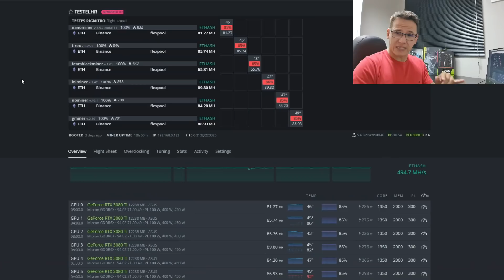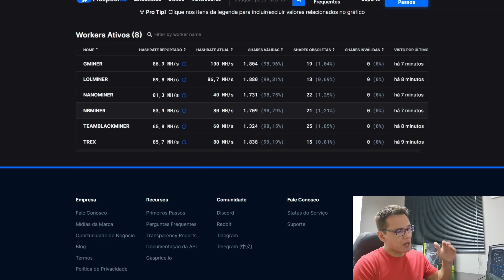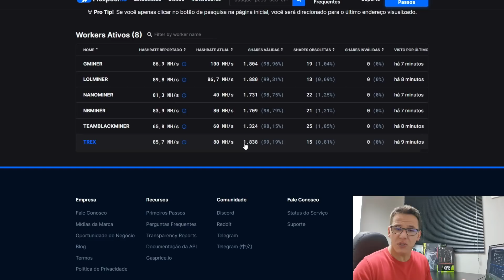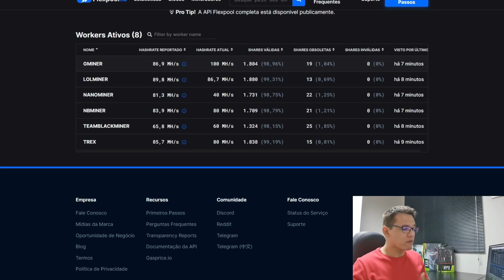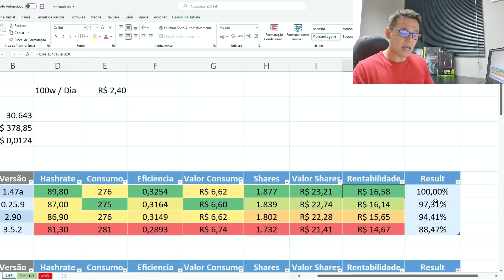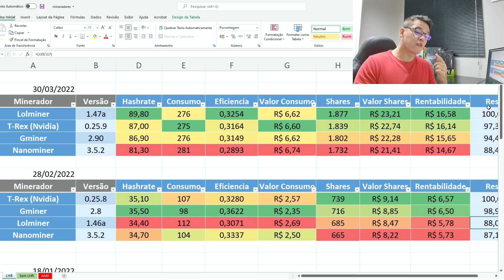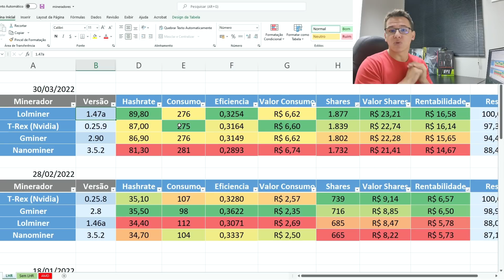⛏️🤑 RENTABILIDADE DOS MINERADORES LHR - QUAL MINERADOR TE DÁ MAIS DINHEIRO?! TESTE PRÁTICO COM LHR!!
Salve, salve galera! Mais um vídeo de testes e comparativos aqui no canal. Desta vez fizemos um comparativo entre GMiner, loMiner, NanoMiner, T-Rex, Teamblackminer e NBMiner utilizando as placas 3080Ti LHR para descobrir qual dos mineradores faz mais shares na pool e com isso te dá mais $$$$$

💡 Acesse meu site, um portal de informações voltado à mineração de criptomoedas. Conteúdos diversos para auxiliar a montagem e configurações da sua RIG!

💰 Crie sua conta/carteira na Coinex (ERG/RVN/CFX/FLUX/FIRO)
Receba suas moedas de mineração e negocie suas criptomoedas.

💰 Crie sua conta/carteira na OKX (TON/Outras)